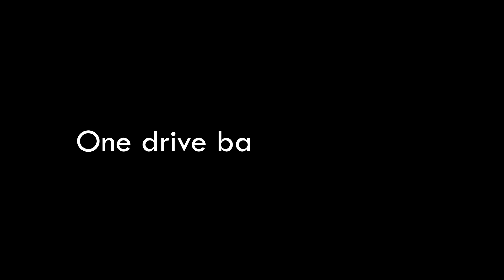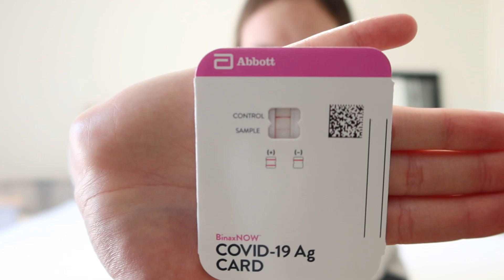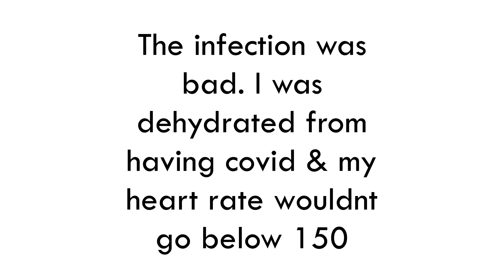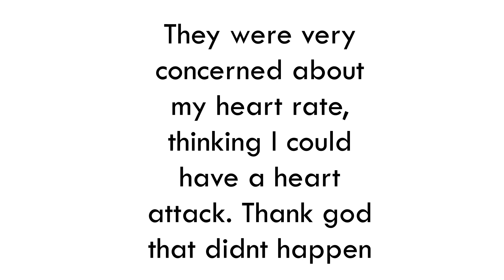I Got Admitted To The Hospital While I Had Covid | My Whole Family Was Affected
Thank you guys so much for watching today’s video if you guys are new here welcome go ahead and hit that subscribe button and hit that notification bell so you get notified every single time I post a video. I post every Monday Wednesday and Friday and I try to post before 2 PM.

I hope to see you all my next video!!💗☺️